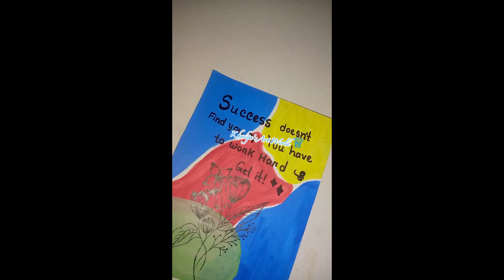easy wall canvas painting